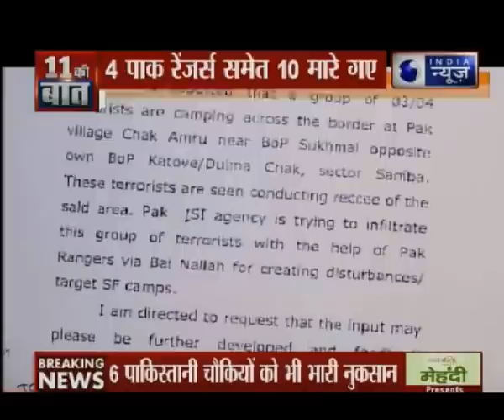BSF ने पाकिस्तान के 4 रेंजर सहित 10 लोगों को किया ढेर; 2 भारतीय नागरिकों की मौत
BSF और पाकिस्तान के बीच चल रही फायरिंग में 4 रेंजर सहित10 लोग मरे. LoC पर पाकिस्तान की तरफ से गोलीबारी आज भी जारी है...आरएस पुरा, अरनिया, रामगढ़ सेक्टर में पाकिस्तान की तरफ से फायरिंग हो रही है. हीरानगर और परगवाल सेक्टर में भी फायरिंग जारी है...BSF की ओर से पाकिस्तान को करारा जवाब दिया जा रहा है. बीएसएफ के 100 पोस्ट से भारतीय जवान पाकिस्तान की फायरिंग का मुंहतोड़ जवाब दे रहे हैं. तीन दिनों से हो रही फायरिंग में अबतक 2 भारतीय नागरिकों की लोगों की मौत हो गई है...जबकि 36 से ज्यादा लोगा घायल हैं...हालात को देखते हुए सरकार ने स्कूल बंद करने का आदेश दिया है .फारयरिंग की वजह से बॉर्डर पर रहने वाले लोग दशहत में है...कई लोग पलायन कर रहे हैं औऱ सुरक्षित जगहों पर पनाह ले रहे हैं.